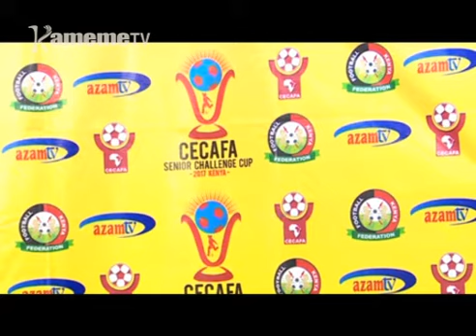Ngucanio 2 cia Semis gutabanirio Kaunti-ini ya Kisumu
Kurumirira mucemanio uria utabanirio guku mucii-ini wa Nairobi ni kiama kia mubira wa maguru FKF, kamiti ya CECAFA na utongoria wa kaunti ya Kisumu riu ngucanio 2 cia semi final igakorwo igitabanirio kiharo-ini kia Moi kaunti-ini ya Kisumu.

Mwandiki witu Mugure wa Karuiru ari na ndeto makiria.